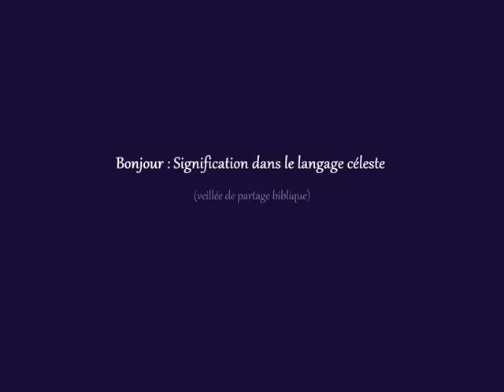Bonjour : Signification dans le langage céleste (Veillée de partage biblique)